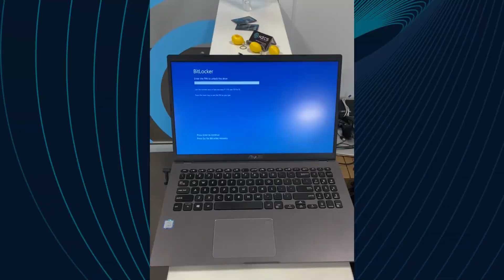PC won't turn on? 😧 Try this hack to save the day! 💻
Have you ever tried to turn on your PC, only to be met with a black screen and no response? Don't panic! In this video, we'll show you a quick and easy proven tip to try and save the day!